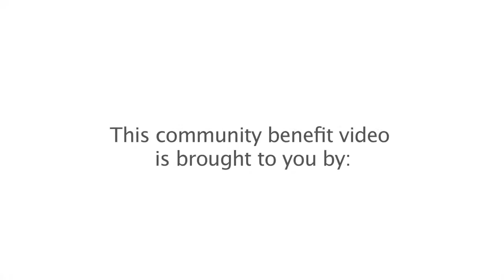Charlotte Diamond - One Big Family, in support of SOS Children's Village BC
One Big Family - performed by Charlotte Diamond at the 6th Annual SOS Children's Village BC Run & Walk at the Richmond Olympic Oval Plaza. She dedicated this song to SOS BC over 30 years ago and we have finally been able to record her performing it at one of our events. Charlotte supports the charitable work we do for children in foster care and saw how nicely the song fit with our charity.